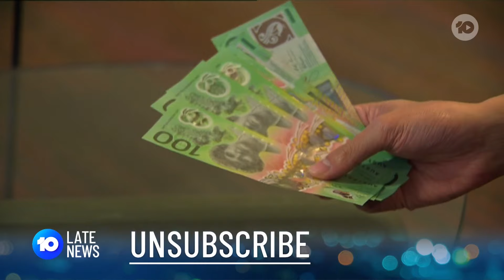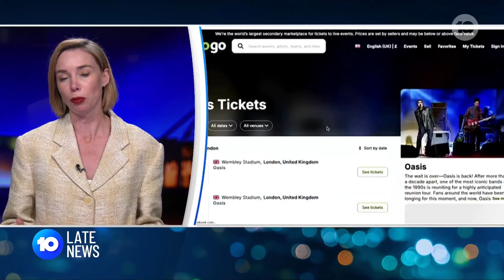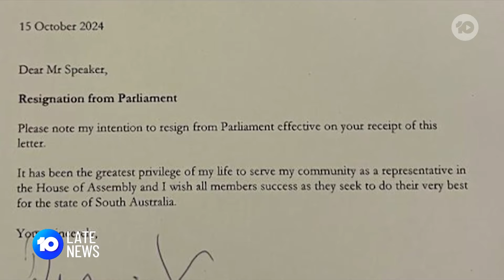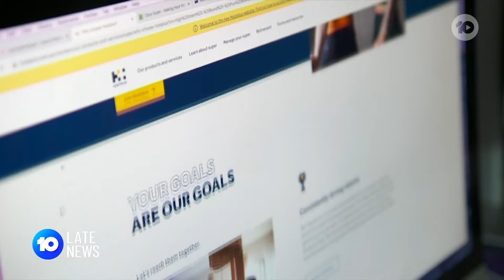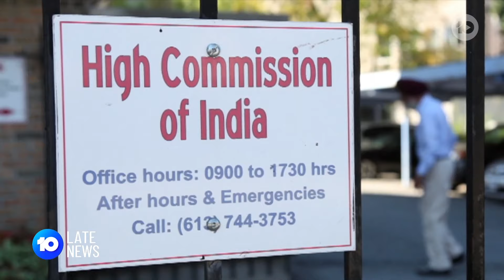Russian Spy Poisoning Inquiry, Israel’s Promise To The US, Remembering George Negus | 10’s Late News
10 News First airs at 5pm, seven nights a week in your local market on Network 10.

10 News First is based in Australia and is a division of Paramount.